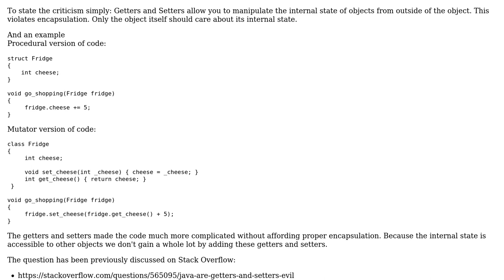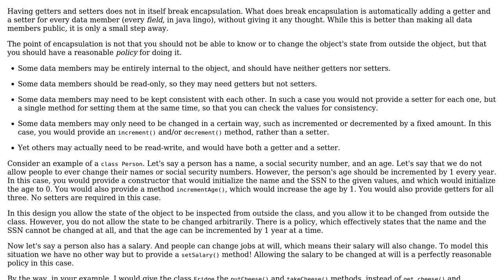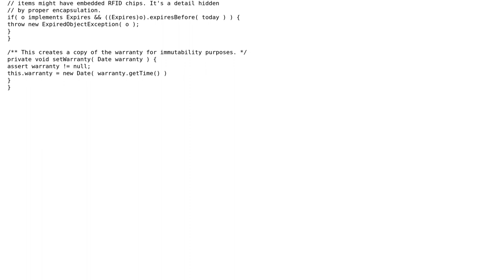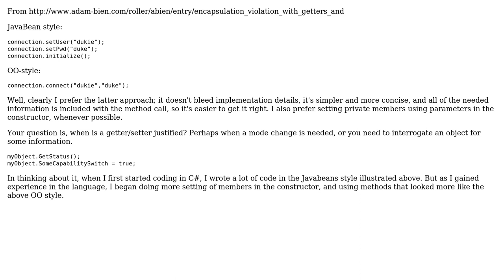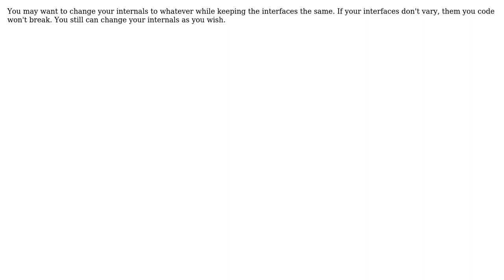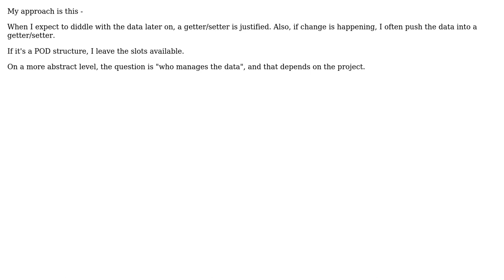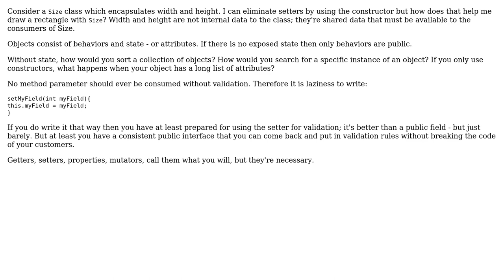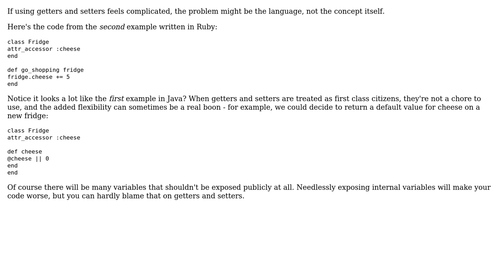Software Engineering: When are Getters and Setters Justified? (13 Solutions!!)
Software Engineering: When are Getters and Setters Justified?

With thanks & praise to God, and with thanks to the many people who have made this project possible! | Content (except music & images) licensed under CC BY-SA | Music | Images & others | With thanks to user Winston Ewert user user470365 user Tobias Cohen user SusanW user rwallace user Robert Harvey user Paul Nathan user mP01 user Milan user Jalayn user gnasher729 user George Silva user Dima user Dale user Cormac Mulhall user Bryan Harrington and the Stack Exchange Network Trademarks are property of their respective owners. You are responsible for your own actions.